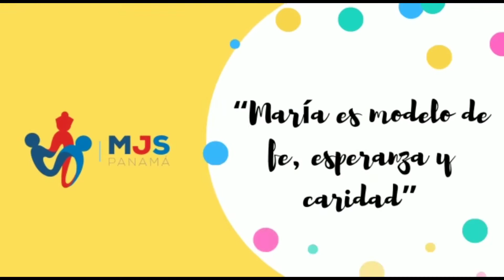Día 9 Novena Juvenil Salesiana a María Auxiliadora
La Basílica Don Bosco con el MJS culmina hoy la novena a María Auxiliadora, la Virgen de Don Bosco. Hoy pedimos para que muchos jóvenes sean generosos y sigan a Jesús como sacerdotes y religiosas salesianos. María Auxiliadora les regale valentía, coraje y amor para decir "Sí" para toda la vida, en este don sublime y grande al servicio de la Iglesia en los niños y jóvenes más necesitados. Para amar como Cristo y Don Bosco nos amaron.